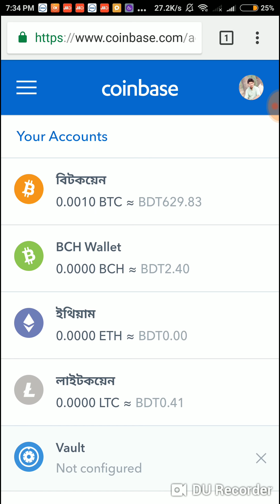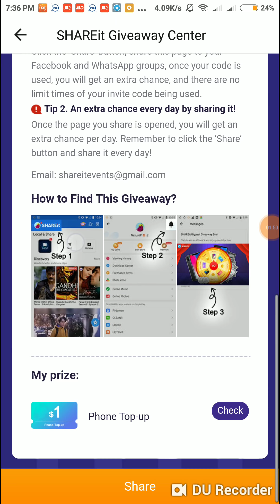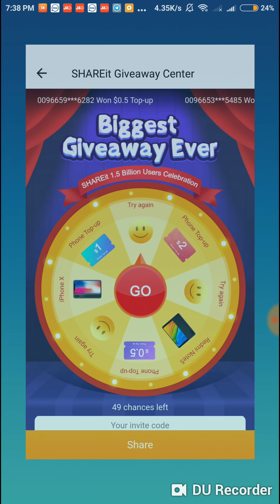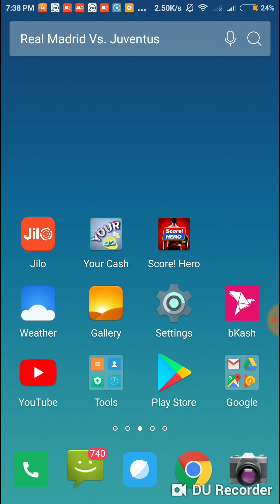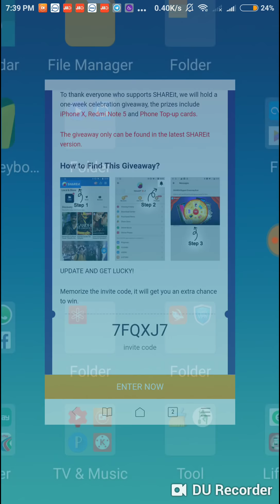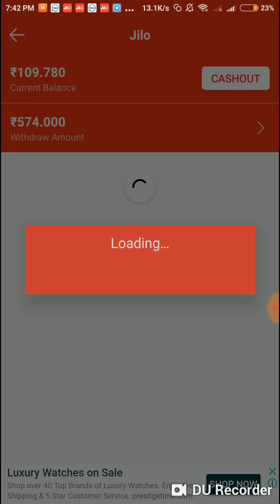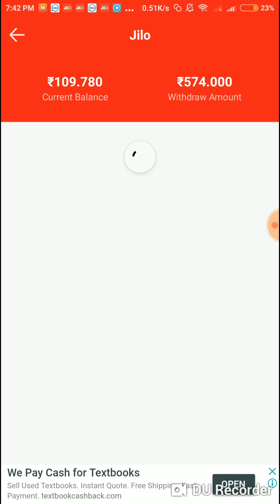২ টা এপ্স থেকে ৮০০ টাকা পেলাম no ইনভেস্ট। ১০০% পেমেন্ট করে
Share it এর লিংক

রেফার কোড
 7FQXJ7

এপ্স লিংক

Reffer code

60455

coinbase/bitcoin account খোলার জন্য এই ভিডিও দেখুন

কিভাবে Payeer account খুলবেন?
সব এপ্স সব সময় পেমেন্ট করে না। তারপরেও চেস্টা করি ভালো পেমেন্ট করে এমন এপ্সের ভিডিও দেয়ার জন্য।